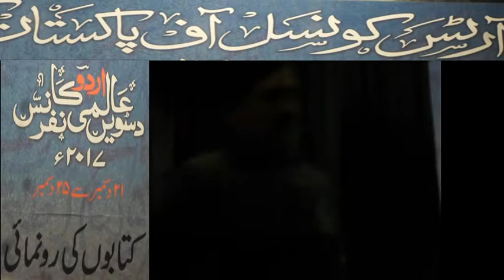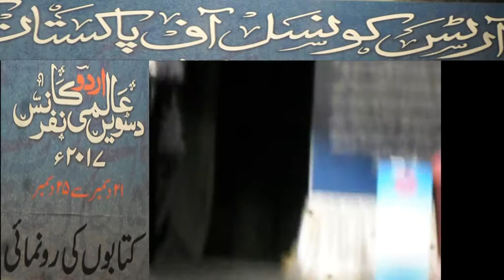Shakeel Adilzada about Anwer Shaoor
10th World Urdu Conference at Arts Council of Pakistan Karachi Shakeel Adilzada about Anwer Shaoor